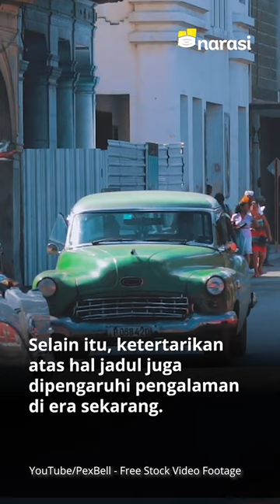Faktor Nostalgia: Alasan Mengapa Stranger Things Begitu Digemari | Narasi Newsroom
KENAPA SERIAL BERLATAR JADUL KAYA GINI DISUKAIN ANAK MUDA?

⁣Buat kamu yang pada nonton Stranger Things, nih. Kenapa, sih, kamu mau nonton serial berlatar jadul satu ini?⁣⁣
Sampe-sampe sejak season satu sampai tiga serial ini ditonton banyak orang.⁣⁣
Kenapa coba cerita di bawah sambil nunggu season 4-nya rilis~

(Narasi)